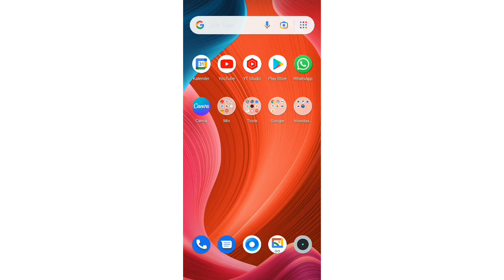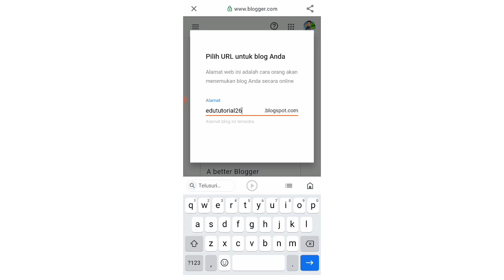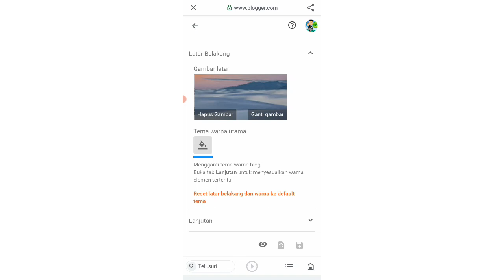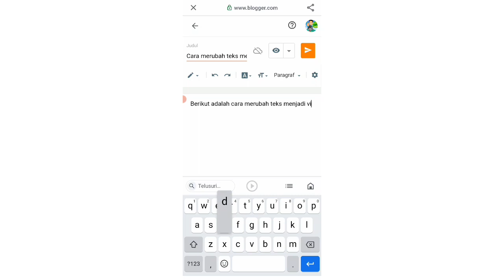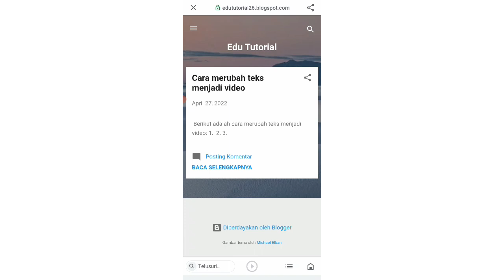Membuat blogger untuk pemula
Berikut adalah video cara membuat blogger untuk pemula.
Membuat blog di blogger dapat dilakukan hanya dengan menggunakan hp.
Silahkan tonton video ini sampai selesai.
Semoga bermanfaat.